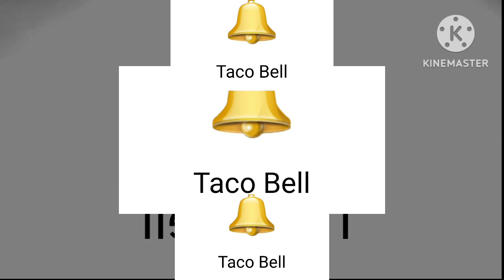Taco Bell scan